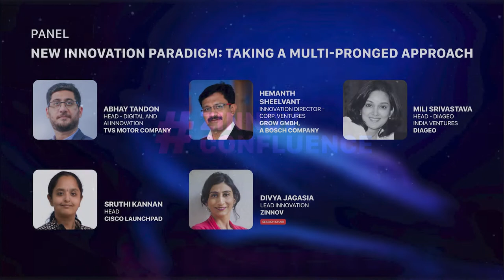New Innovation Paradigm - Taking a Multi-pronged Approach | Panel | Innovation Track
With companies no longer being able to rely entirely on one single approach to advance in today's business environment, exploring multiple sources of ideas and paths to market has become unnegotiable. The New Innovation Paradigm strategically leverages internal and external sources of ideas and takes them to market through multiple pathways such as internal innovation, start-up collaboration, and academia or ecosystem partnerships.

In this session, we deep dive into the innovation processes of highly innovative companies and understand how an organization can identify more enlightened ways to advance its business with a multi-pronged approach.

Speakers:
• Sruthi Kannan, Cisco LaunchPad;
• Mili Srivastava, DIAGEO India;
• Hemanth Sheelvant, GROW GmbH, A Bosch Company;
• Abhay Tandon, TVS Motor Company;
• Divya Jagasia, Zinnov